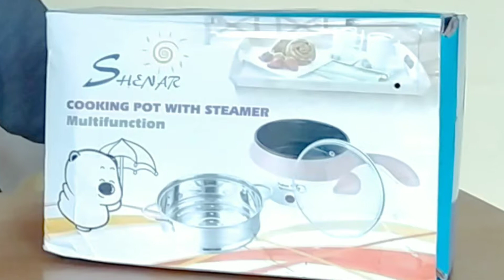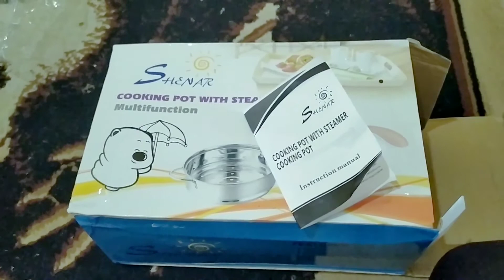Unboxing Panci Elektrik Serba Guna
Unboxin panci elektrik beli di toko online